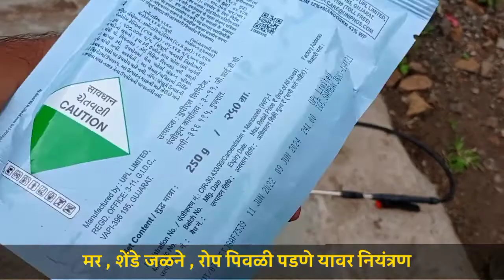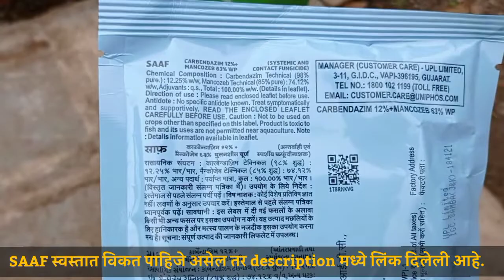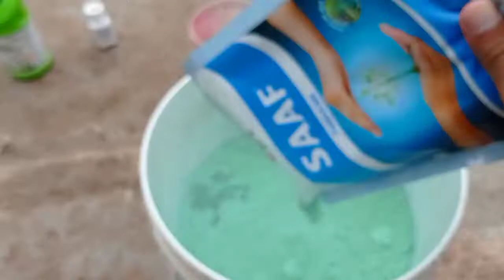कांदा रोप पिवळे पडणे, शेंडे जळणे ,मर लागणे यासाठी करा हि रामबाण फवारणी कांदा | रोपाला पहिली फवारणी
कांदा रोप पिवळे पडणेकांदा रोप पिवळे पडणे उपायकांदा रोप व्यवस्थापन ,
कांदा रोप फवारणीकांदा रोपे तयार करणेकांदा रोपवाटिकाकांदा रोप लागवड
Kanda rop pivle padne
Kanda rop pahilich favarni
Kanda rop bij  prakriya
Pavsali kanda rop niyojan
कांदा रोपला मर लागणे यावर उपाय कांदा रोप पिवळे पडण्याची कारणे आणि त्यावर उपाय

स्वस्तात खरेदी करा खालील लिंक वरून:-Biovitax. टॉनिक बुरशीनाशक